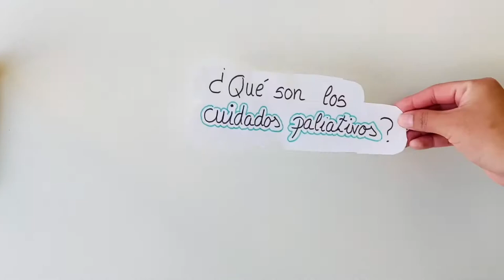Cuidados paliativos video reto final 2